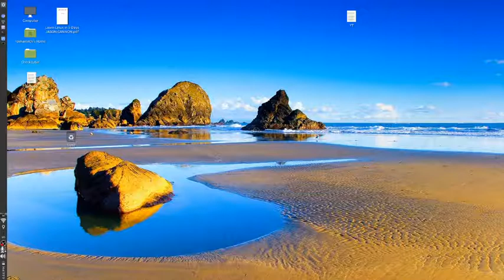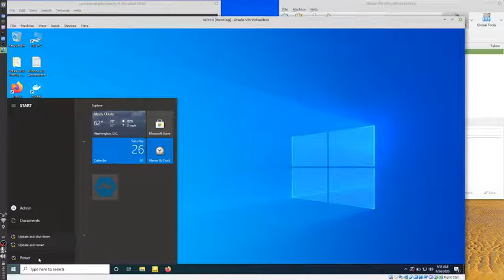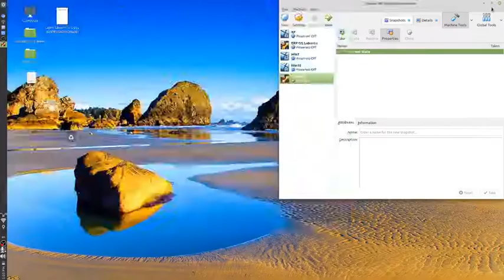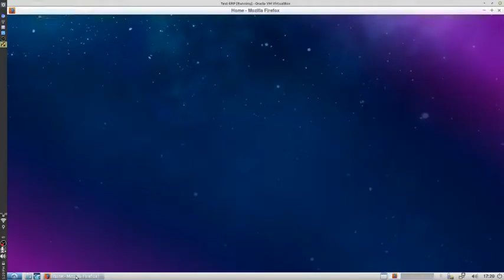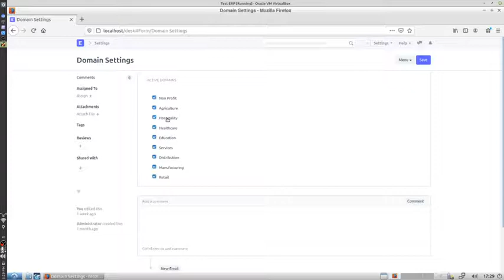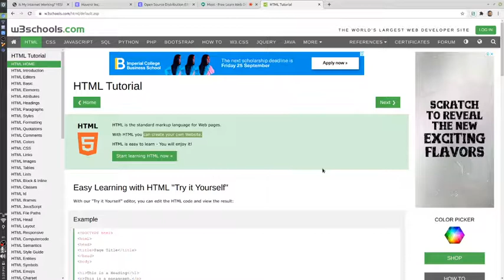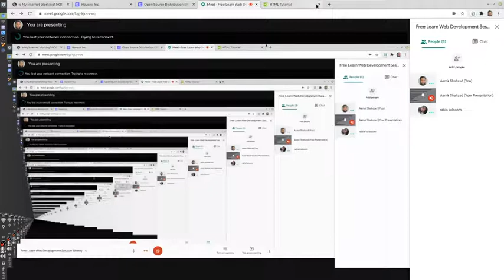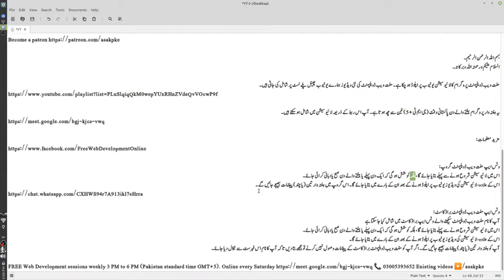26-Sep-20 FREE Web Development Session 2/2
Timestamp:
00:00 Intro
0:01:00 telnet Starwars Asciimation

telnet towel.blinkenlights.nl

pkgmgr /iu:”TelnetClient

یہ ہفتہ وار پروگرام ہفتے والےدن پاکستانی وقت (جی ایم ٹی +5) تین سے چھ ہوتا ہے۔ آپ اس ربط کے ذریعے لائیو سیشن میں شامل ہو سکتے ہیں۔

وٹس ایپ مفت ویب ڈویلپمنٹ براڈکاسٹ:
آپ کا نام مفت ویب ڈویلپمنٹ سیکھنے والے وٹس ایپ براڈکاسٹ میں شامل کیا جا سکتا ہے
اس کے علاوہ، لائیو سیشن کی ویڈیوز یوٹیوب پر اپلوڈ ہونے کے بعد ان کے بارے میں بتایا جائے گا۔
آپ کو ہفتہ وار تین (یا چند) پیغامات بھیجے جائیں گے۔ اگر آپ کو مفت ویب ڈویلپمنٹ براڈکاسٹ کے پیغامات وصول نہیں کرنے تو مجھے بتا دیں تا کہ آپ کا نام اس فہرست سے نکال دیا جائے۔

FREE Web Development sessions weekly 3 PM to 6 PM (Pakistan standard time GMT+5).